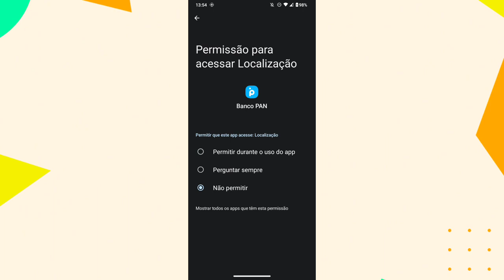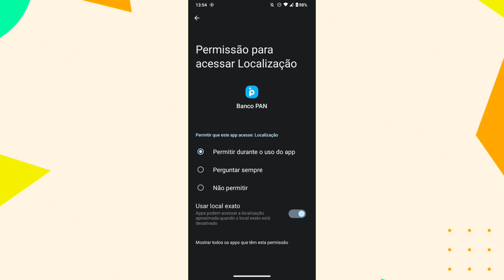Porquê não consigo ter acesso a localização do celular no aplicativo BANCO PAN? Como resolver.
Eai galera.
Nesse vídeo você vai saber por qual motivo a câmera do celular não está funcionando no aplicativo banco pan.